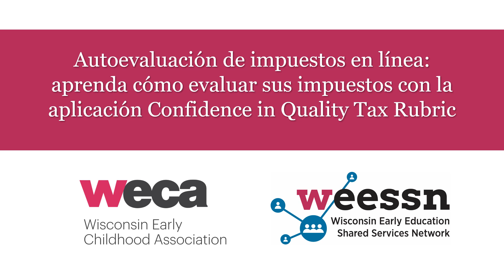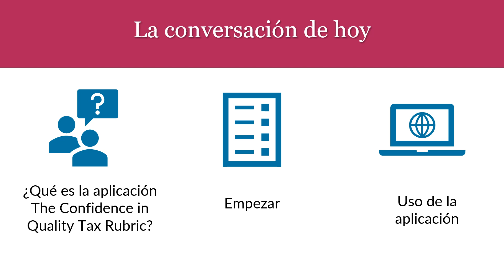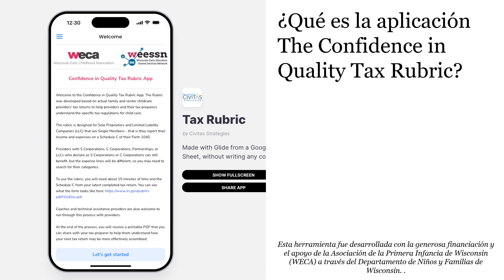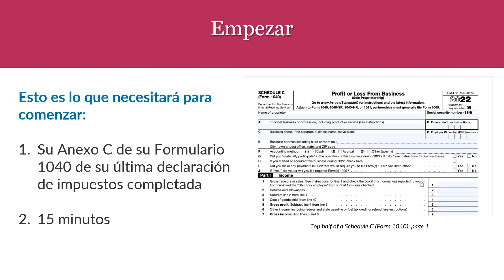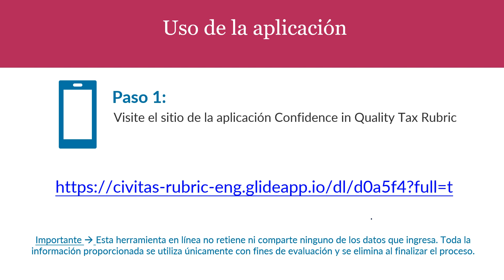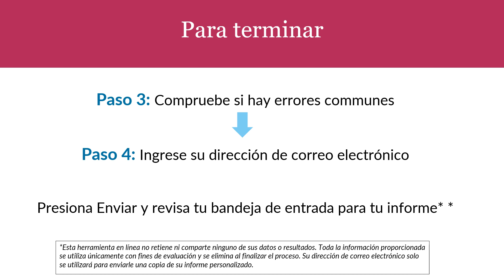Autoevaluación de impuestos en línea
Aprenda cómo evaluar sus impuestos con la aplicación Confidence in Quality Tax Rubric